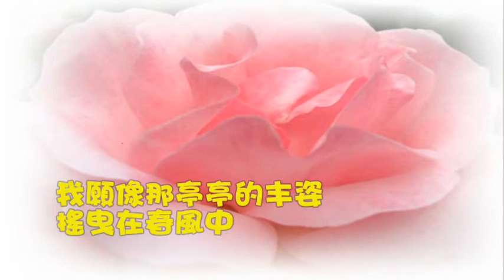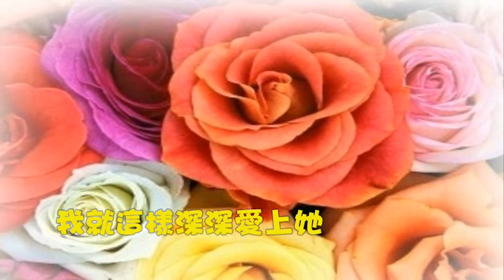可爱的玫瑰花 辛晓琪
~可爱的玫瑰花  ~